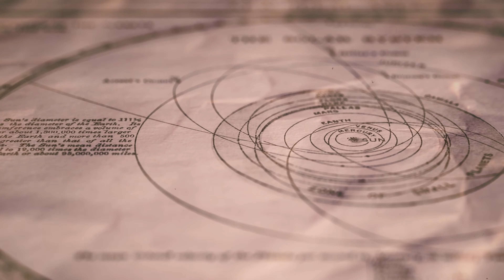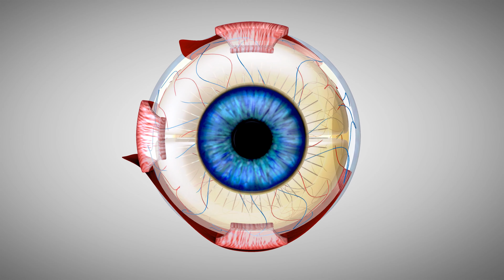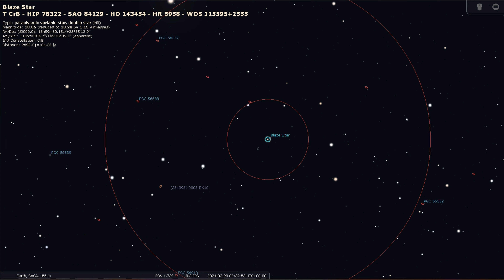New NOVA SUPER EXPLOSION Visible Naked Eye! (T Coronae Borealis)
UPDATE to the new nova event confirmed by NASA that you will watch naked eye and with binoculars and telescopes as well. An unique event that we will cover here in the Dobsonian Power channel. A supernova occurs when a massive star explodes at the end of its life, having run out of fuel.
A nova, on the other hand, is the temporary brightening of a star before it fades again.